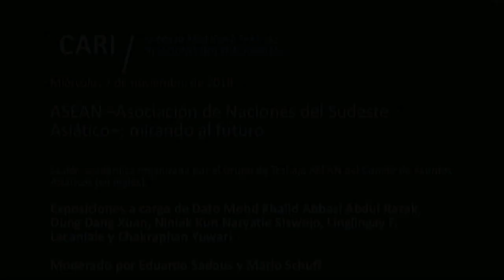2017-11-07 ASEAN –Asociación de Naciones del Sudeste Asiático–: mirando al futuro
ASEAN –Asociación de Naciones del Sudeste Asiático–: mirando al futuro

Sesión académica organizada por el Grupo de Trabajo ASEAN del Comité de Asuntos Asiáticos (en inglés)

En 2017 se conmemoró el 50º Aniversario de la creación de la ASEAN. Es oportuno aprovechar este significativo hito para realizar una mirada hacia el futuro del bloque en los planos político, económico y cultural

Eduardo Sadous / Director del Comité de Asuntos Asiáticos

Exposiciones a cargo de:

Dato Mohd Khalid Abbasi Abdul Razak / Embajador de Malasia. Presidente del Comité de ASEAN en Buenos Aires (ACBA)

Dung Dang Xuan / Embajador de la República Socialista de Vietnam

Niniek Kun Naryatie Siswojo / Embajadora de la República de Indonesia

Linglingay F. Lacanlale / Embajadora de la República de Filipinas

Chakraphan Yuwari / Encargado de Negocios a.i. de la Embajada Real de Tailandia

Coordinador: Mario Schuff / Grupo de Trabajo ASEAN del Comité de Asuntos Asiáticos